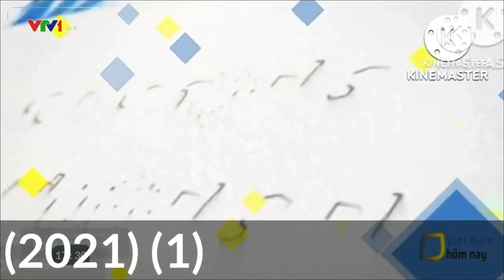Tổng Hợp Hình Hiệu Việt Nam Hôm Nay (2007-Nay) | Đài Truyền Hình Việt Nam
Tổng Hợp Hình Hiệu Việt Nam Hôm Nay (2007-Nay)

Hãy Bắt Đầu Nào!

Lập Danh Sách:
0:00 - Mở Đầu
Cuộc Sống Thường Ngày
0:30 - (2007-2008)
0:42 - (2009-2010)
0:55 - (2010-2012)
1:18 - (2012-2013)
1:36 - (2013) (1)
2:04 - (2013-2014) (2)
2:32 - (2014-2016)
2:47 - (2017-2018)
Việt Nam Hôm Nay
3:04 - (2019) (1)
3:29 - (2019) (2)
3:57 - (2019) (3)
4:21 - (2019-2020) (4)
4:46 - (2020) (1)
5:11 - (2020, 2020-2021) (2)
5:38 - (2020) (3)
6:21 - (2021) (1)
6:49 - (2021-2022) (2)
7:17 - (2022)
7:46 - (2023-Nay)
8:16 - Kết Thúc

Phát Sóng
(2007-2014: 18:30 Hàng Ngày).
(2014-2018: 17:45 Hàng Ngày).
(2019-Nay: 17:30 Hàng Ngày).

Đã Đăng Ký Bản Quyền